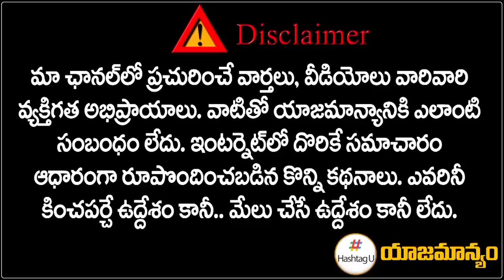బండికి రేవంత్ దెబ్బ || Revanth reddy Effect, Key BJP Leaders To Join Congress || HashtagU